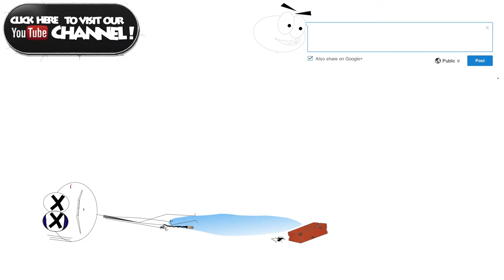Create Your Own Story! - Your NeverEnding Story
You Invent! You Expand! You Decide! You Are The Story! - Come on in!
Your NeverEnding Story is your personal never ending story.

or Twitter site!

Synchronisation:
Narrator Voice - Tom Zahner

Soundeffects:
© Thud, Body Hit 03, Body Hit 07, Body Hit 08, Bodyfall on Dirt 1, Bodyfall on Dirt 2, Bodyfall on Dirt 3, Bottle Cork, Cartoon Accent 01, Cartoon Accent 24, Lighter 4, ANIMAL, STAMPEDE, BASEBALL, SOFTBALL, CARTOON LAUGHTER, Fire 1 by Sound Ideas
© computer-mouse-click-01, electic-typewriter-02 by Finnolia Productions
© Holzsplitter - Aufprall - kurz 19, Streichholz 01, Streichholz 02, SubBass - bending - 01, SubBass - Hits - kurz - 07, Wasser - Splash A17, Woosh - Bass - 14 by Tobias Lijsen
© film movie clapboard 02, punch whoosh 03, wood break large 01, wood stress break 01, brick impact ground 05 by Soundrangers
© Cartoon - Run drum ricochet by SoundClassroom
© Vinyl Crazy Scratch 105 bpm with beat 2 by SFXsource_Sound_Effects
© Drop Muffled SFX by TPF
© jump - orchestral movie scare by agcnf_media
© Scratch set 03 sample 04 by SlumGarageSfx
© Slow Swoosh Whoosh by cutestockfootage
© Bubble boom bonus 04 by lepatov
© transformer 1 by ch3rub
© Cinematic Impact Static Energy by Ghetty
© goblin laugh 009 by SoundGorilla
© Cartoon Laugh Pack by Audioport
© Der Newhome by Your NeverEnding Story

Parody’s:
Lion King Simba Gnuscene, Saw, Transformers, Spongebob Squarepants Hopplascene